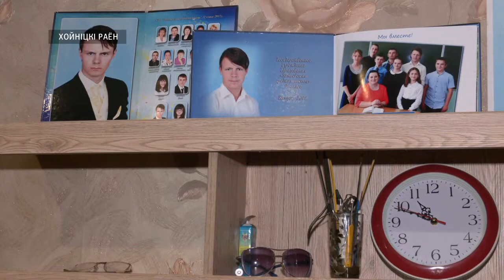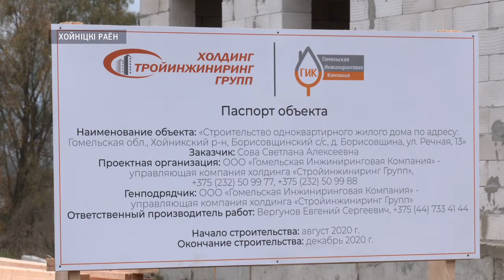Как построить дом в полном сопровождении застройщика